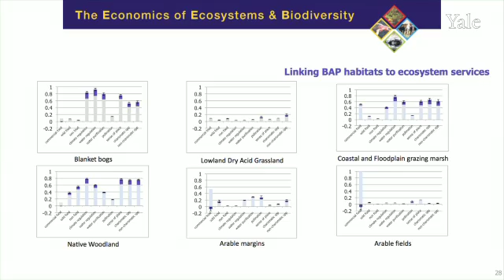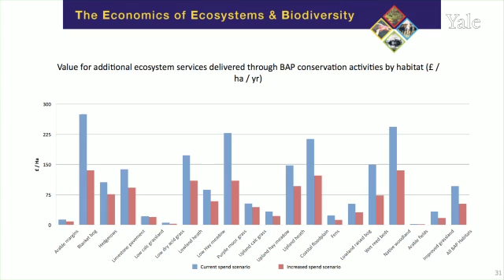Highlights from Valuation Approaches & Paradigms Part 1: TEEB@YALE